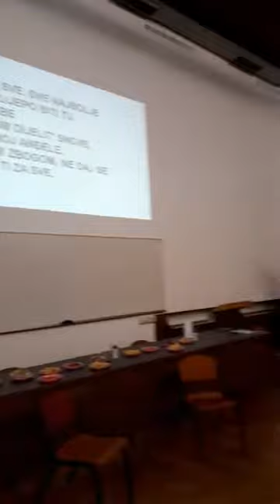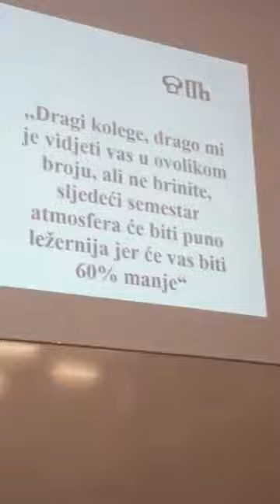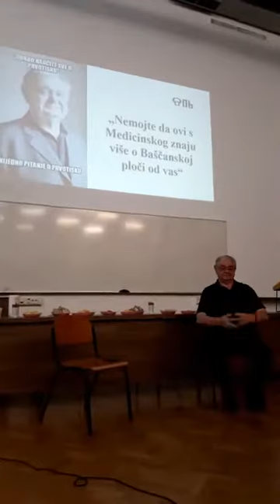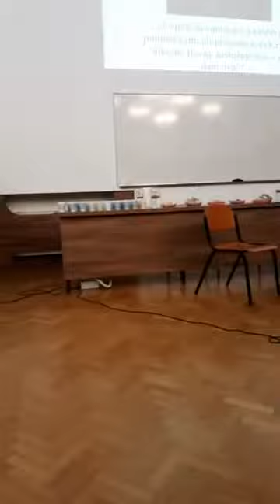Ispraćanje akademika i profesora Stjepana Damjanovića u mirovinu.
31. Svibnja 2017.